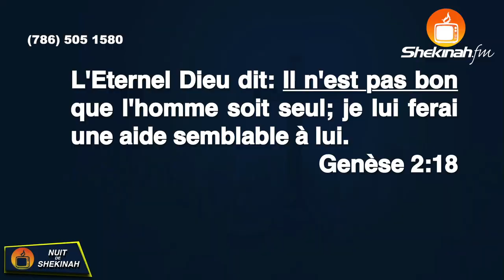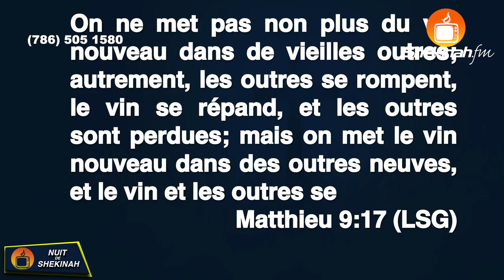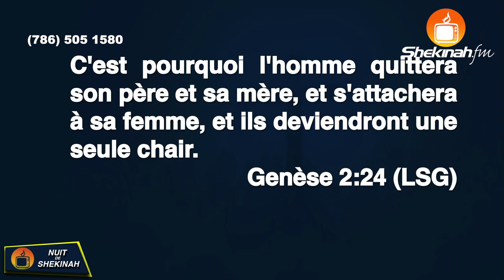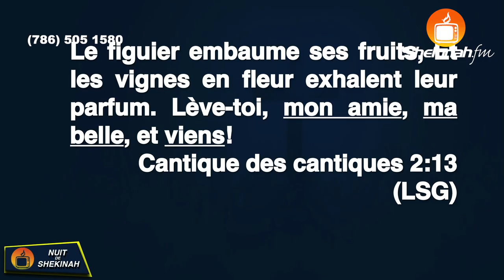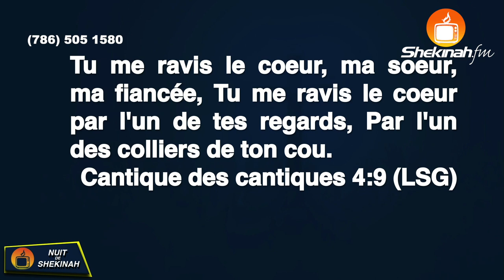Pasteur Gregory Toussaint | Les Quatre Lois Du Mariage | Message Complet